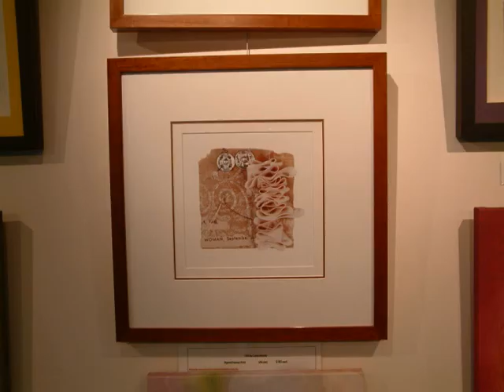Art Exhibition of WA Artists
Enjoy the opening music of Haydn's 'The Rider' string quartet to the images of our exhibition last may. This string quartet was featured in the Eu4ria string quartet recital during the exhibition.